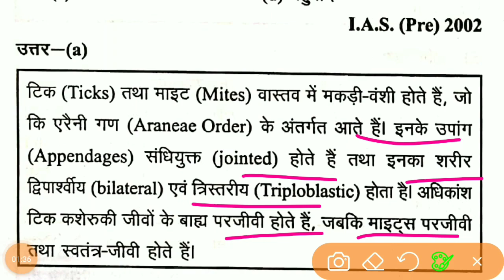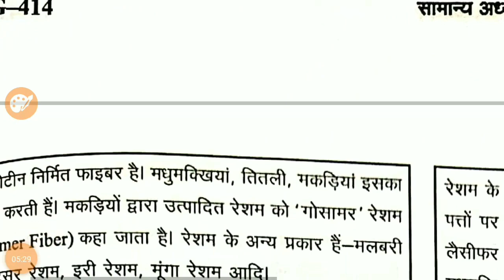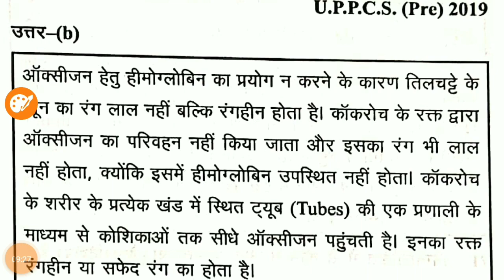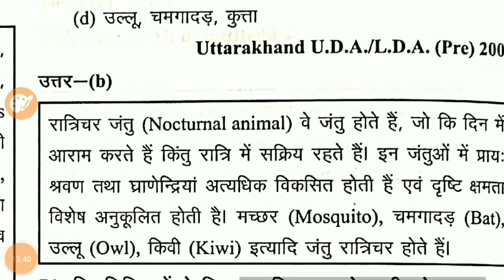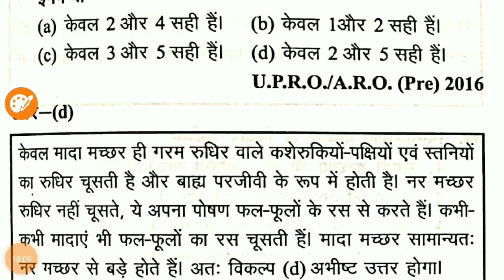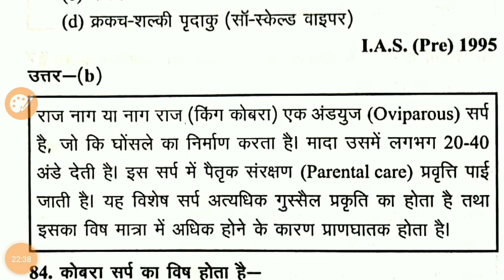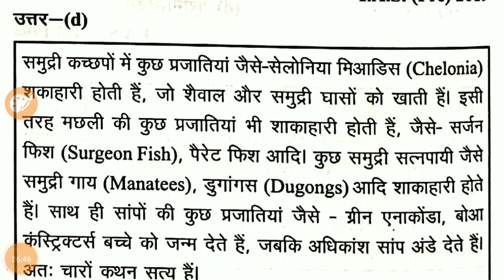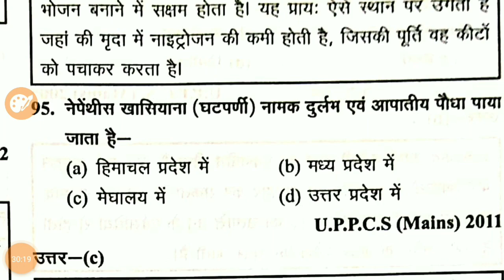ghatna chakra Biology - Lecture 61 - वर्गिकी (3) - Taxonomy-घटना चक्र जीव विज्ञान - UPSC-BPSC-PCS-SI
subjects -  GHATNA CHAKRA SCIENCE 2023

@घटनाचक्र2023
@ मापकयंत्रएवंपैमाने
@ghatna chakra chemistry
@घटनाचक्र
@घटनाचक्रजीवविज्ञान
@जीवविज्ञान
@जीवविज्ञानकीयूपीशाखाएं
@प्राणीविज्ञान
@वनस्पतिविज्ञान
@पेडोलॉजी
@जेनेटिक्स
@बायोमेट्रिक
@सर्पेंटोलॉजी
@पैथोलॉजी
@मछलीपालन
@कृषि
@अंगूर की खेती
@हाइड्रोपोनिक्स
@ओलेरीकल्चर
@जैविकविकास
@जीवनकीउत्पत्ति
@जैविकविकासकीमौलिकपरिकल्पना
@लैमार्कवाद
@अंगोंकाउपयोग
@उत्परिवर्तन
@आर्कियोप्टेरिक्स
@नोपोलिना
@प्रोटोथेरिया
@क्रोमैग्नन
@वर्गिकी
@मोनेराप्रजाति
@निलहरितशैवाल
@जिवारूपरपोशी
@प्रोटिस्टाप्रजाति
@शियावाल
@स्वपोशी
@कलरोफैशी
@रोडोफाइसीज
@Protista species
@सहानुभूतिपूर्ण
@सरीसृप
@ब्लूव्हेल